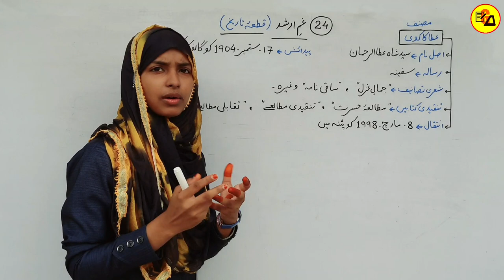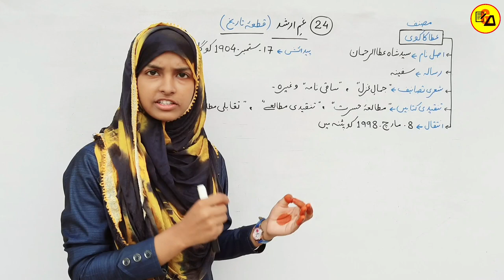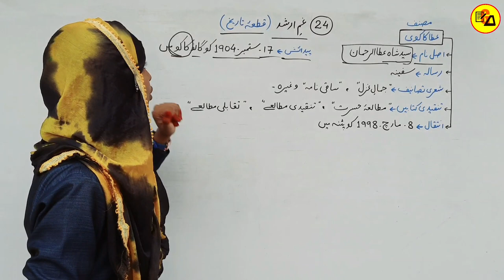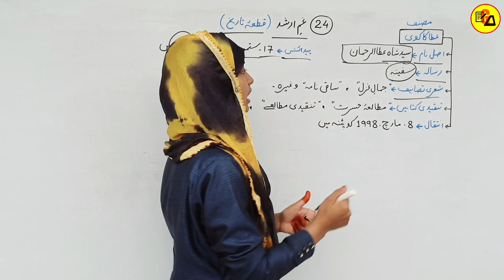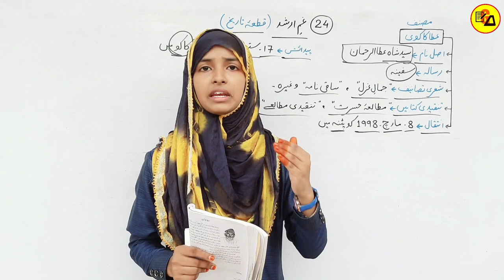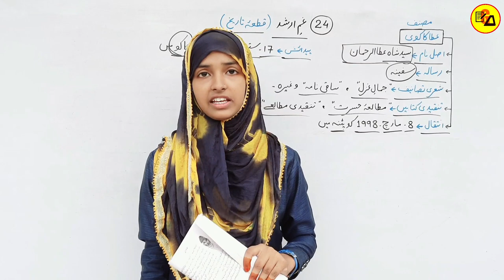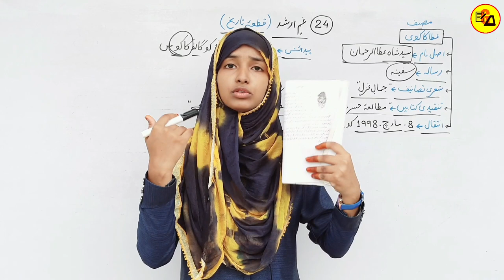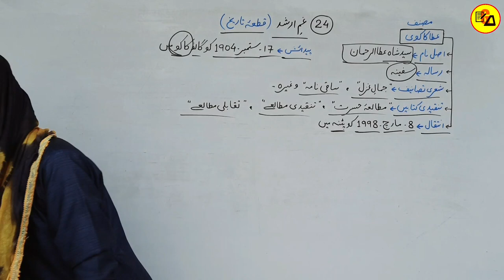Urdu For Class 12 Chapter 25 Gam e Arshad|غم ارشد|Qatah Tarikh Kya Hai|Class 12 Urdu By Muskan Ma'am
Best Wishes :-